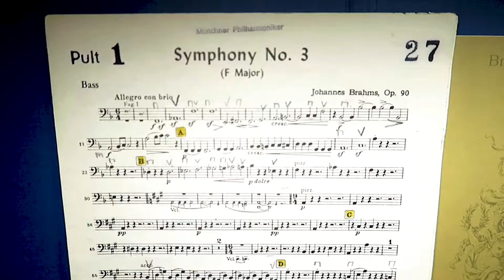The first project of the MPhil in 2021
The first project of the Munich Philhrarmonic produced in 2021. With music of Johannes Brahms - Double Concerto in a-minor and Symphony nr. 3 in F-major.
Starring - maestro Valeri Gergiev
Violinist - Leonidas Kavakos
Cellist - Gautier Capuçon

Hoping to reopen our concert hall and be able to bring some joy the people through music.
Let's hope 2021 is going to be better for all of us!